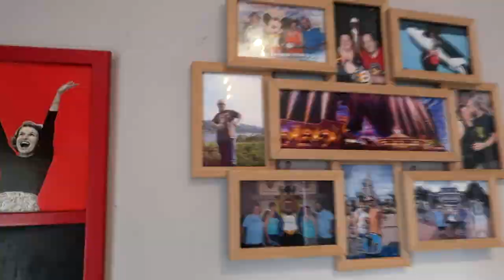Occasional Vlog - Easter Weekend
Gardening, dirty beer and lovely easter food! It's the occasional vlog...